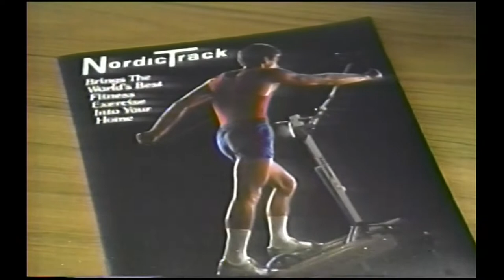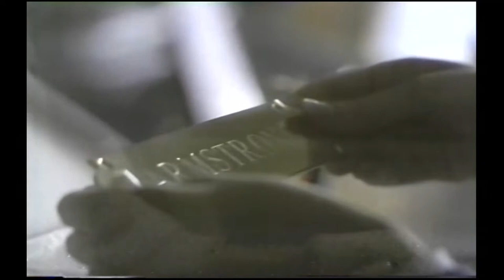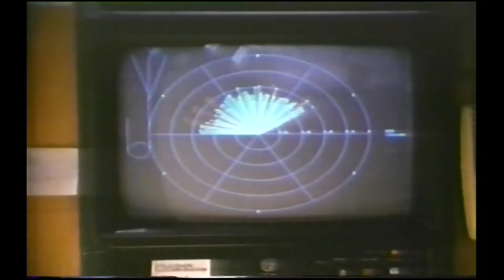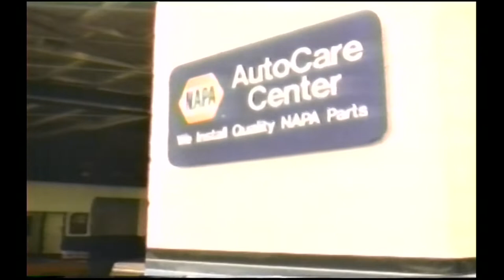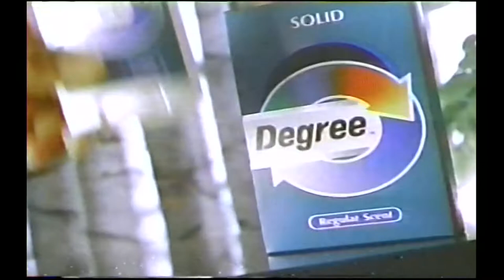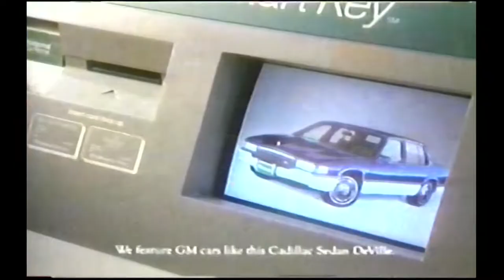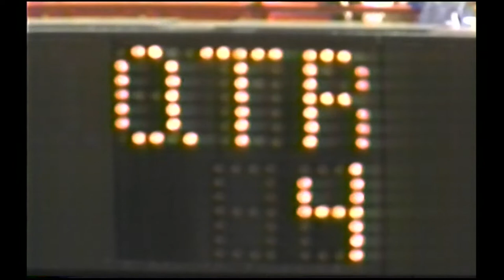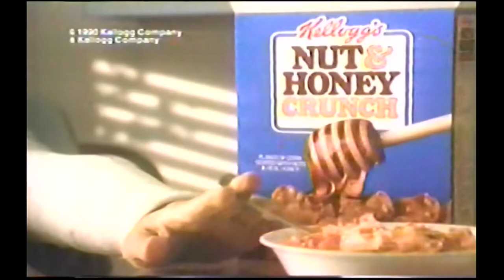1990 Colorado vs. Tennessee (TV Broadcast)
Fresh off a national championship appearance, the Colorado Buffaloes would begin their season against the Tennessee Vol's in the inaugural Disneyland Pigskin Classic. Opening the season against one of five Preseason AP Top 25 teams on the CU schedule, the Buffaloes would get a chance to prove themselves in a 12 game regular season.

With a plethora of NFL talent boasting both teams, the opening game of the 1990 college football season was due to be a good one. The Buffaloes, still missing Eric Bieniemy due to a leg injury suffered the season prior, would have to rely on second year starter and All-American Darian Hagan to lead the charge on offense. Defensively, Colorado would be led by outside linebackers Alfred Williams and Kanavis McGhee.

Neither team would be able to pull away with a significant lead throughout the game. Tied 10-10 at half, the Buffaloes would go on to hold the Vol's scoreless throughout the third quarter while putting up a touchdown of their own to give them a 17-10 lead. In the fourth quarter, Tennessee would go on to outscore Colorado 21-14, resulting in a tie game. CU Hall of Famer Mike Pritchard would have a breakout game, rushing for 217 yards and two touchdowns in absence of Bieniemy. Tennessee quarterback Andy Kelly and CU quarterback Darian Hagan would both throw three interceptions throughout the contest. The Buffaloes would also go on to lose two fumbles throughout the contest.

The result would be a 31-31 tie to start what would be CU's 1990 championship run. The team would go on to finish the season with a record of 11-1-1, securing a bid to the Orange Bowl where they would face off against Notre Dame for the title of national champions.